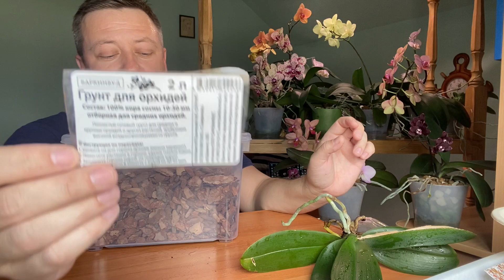ОРХИДЕИ КОРНИ из УГЛЕЙ в ДОМАШНИЙ ТОНИК (конец и начало эксперимента 01.04.2020 г)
Что будет с орхидеей если её переодически обрабатывать ВИТАМИННО-КИСЛОТНЫМ ТОНИКОМ домашнего приготовления из копеечных доступных компонентов?

КОРА для ОРХИДЕЙ от фабрики БАРКИНВУД находится на их сайте и всю их продукцию можно увидеть и даже заказать КОРУ можно прямо у них в ИНСТАГРАМЕ вот

🆒НАША группа ОРХОМАНИЯ в ВКонтакте в которой участники обмениваются своим опытом и делятся секретиками ухода за своими орхидеями